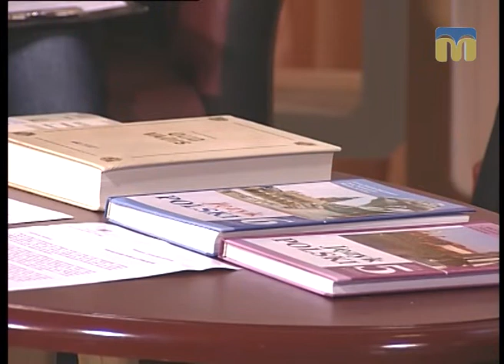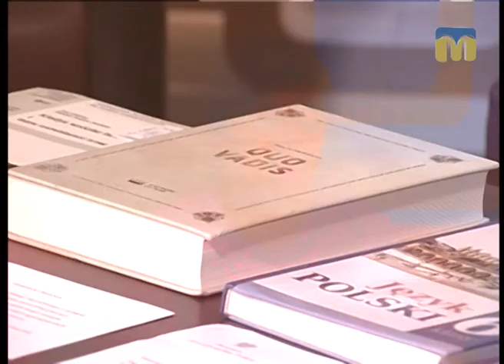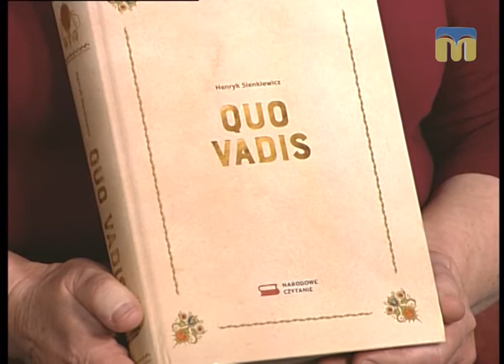Розмова на тему. Миколаївське обласне товариство поляків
Послухати польські колядки і дізнатися про діяльність Миколаївського обласного товариства поляків запрошує програма "Розмова на тему".